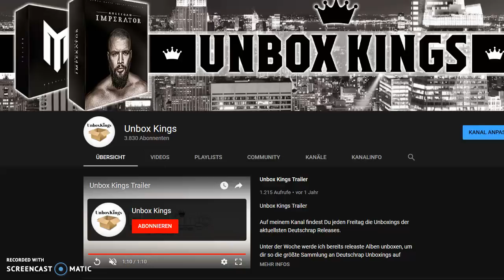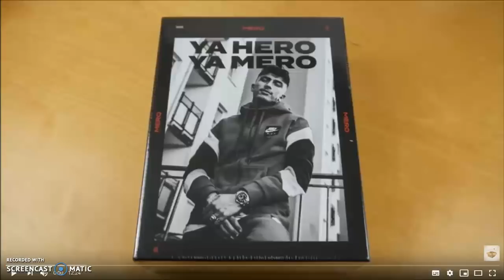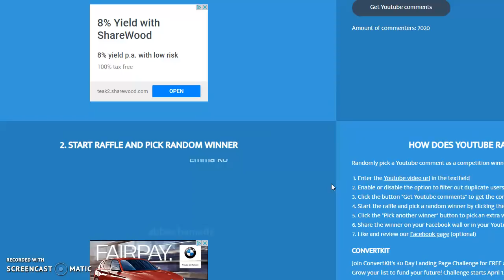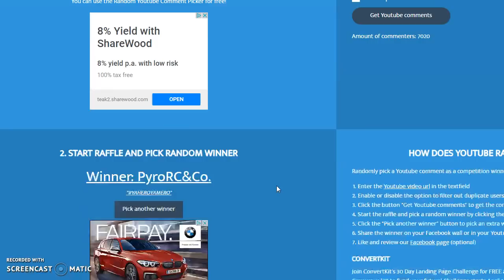Mero - Ya Hero Ya Mero Box Gewinnspiel Auflösung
Der Gewinner des Gewinnspiels ist: PyroRC&Co.

Bitte melde Dich bei mir (Facebook, Instagram oder per eMail)

Danke an alle, die an dem Gewinnspiel teilgenommen haben - das nächste Gewinnspiel startet in Kürze (=